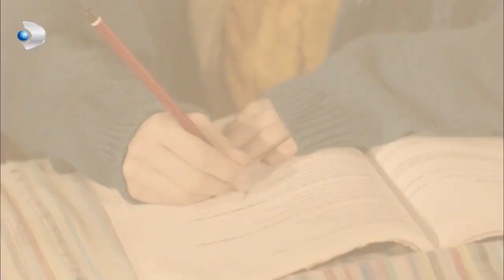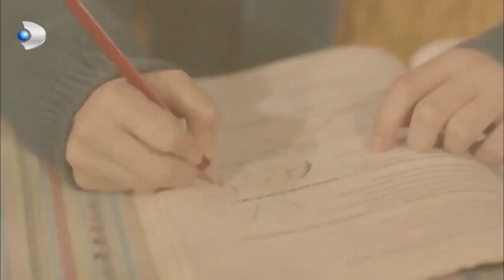Recep Kavga Etti! - Merhamet 2.Bölüm